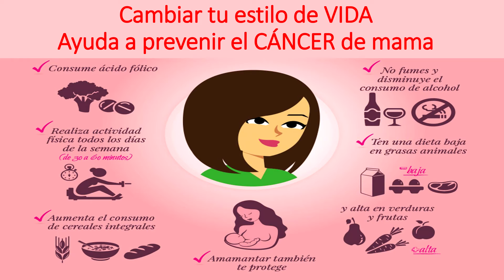¿Cómo prevenir el cáncer de mama?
En esta entrega, el doctor Mauricio Meza Corona, nuestro experto en salud, ofrece una serie de recomendaciones puntuales para prevenir a tiempo el cáncer de mama.